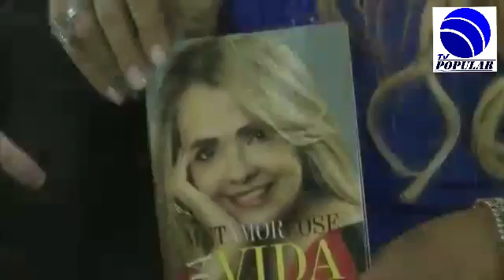Bittencourt ganha prêmio em SP